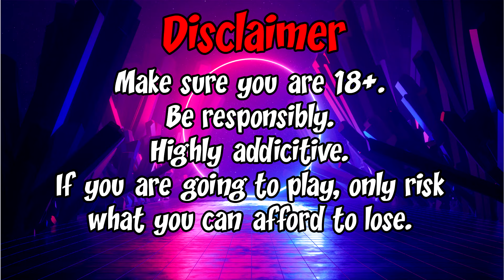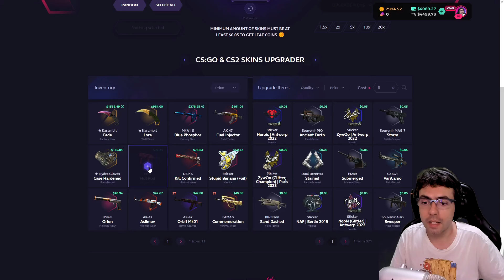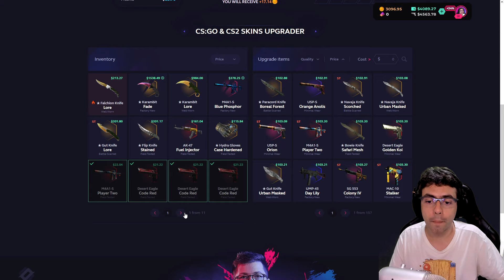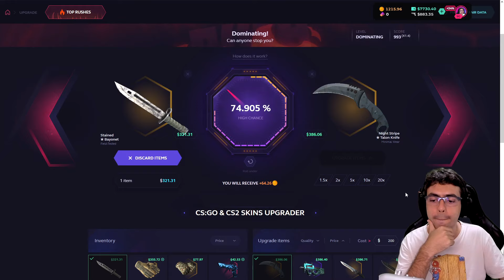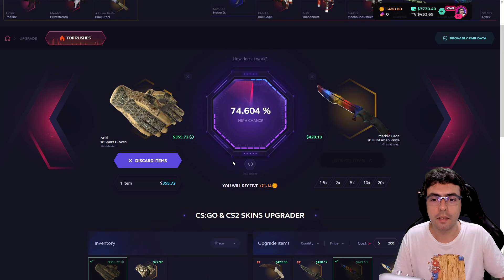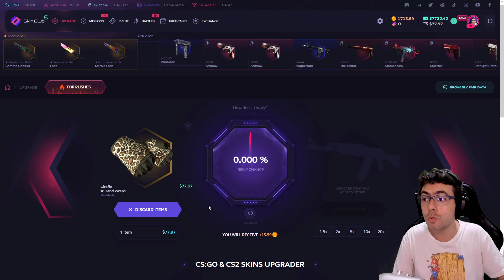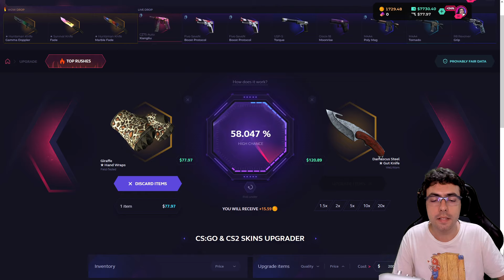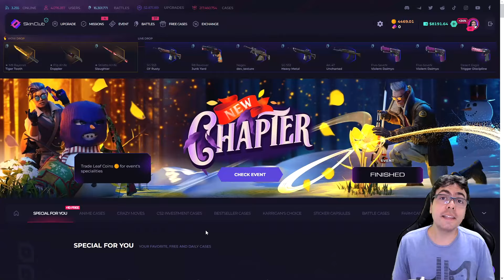🔥Upgrade knife skins using 5x is amazing🔥 - SKIN CLUB PROMO CODE 2024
► Hey guys! This is another video in partnership with SkinClub, take advantage of my promotional link above to get a 10% bonus on your deposit, LET'S WIN SKINS!! from lvl 3 onwards you have free daily boxes, as you go up more levels, more boxes per day!! By earning event tokens you can open boxes for free, participate in sweepstakes and participate in the leaderboard to win prizes at the end of the event.